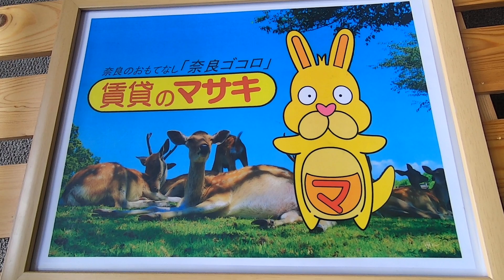0387 法蓮町第3マンション 末1②♪ 案内動画 賃貸のマサキ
奈良市法蓮町にあります1Kアパートの【法蓮町第3マンション】の紹介動画になります。